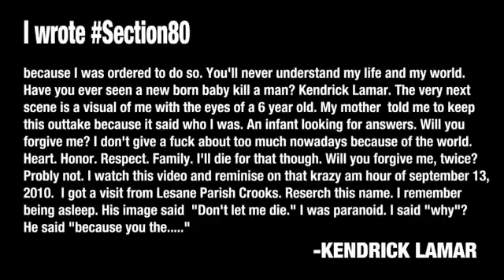Kendrick Lamar - High Power Official Video